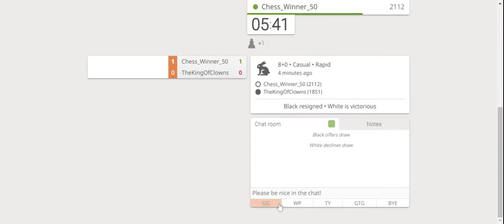Playing at Lichess (2 Rapid Games)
Playing instructive rapid chess at lichess!